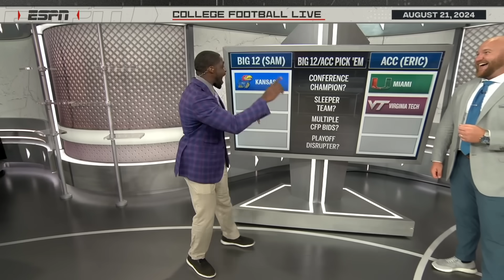FSU vs. Georgia Tech expectations + ACC commissioner Jim Phillips interview! | College Football Live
College Football Live is counting down to the start of the season.

0:00 Florida State-Georgia Tech preview
6:56 ACC commissioner Jim Phillips joins
13:53 Big 12/ACC Pick 'Em